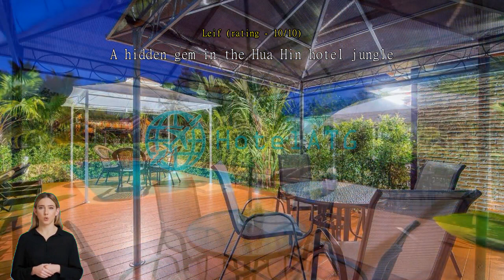wisahome hua hin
Make everyday special with all that Hua Hin / Cha-am has to offer with a stay at wisahome hua hin. If you prefer an easy access to general goods and shopping, you'd love to stay at wisahome hua hin and take advantage of being just 7.8 km from Cicada Market.
Enjoy all that wisahome hua hin has to offer! Free internet access provided within the resort keeps you connected throughout your stay. For guests arriving by car, parking is provided free of charge. All your minor, last-minute needs can be taken care of by the convenience stores without having to go anywhere.
For health reasons, smoking is not permitted anywhere inside the resort.
All guestrooms at wisahome hua hin provide guests with a range of amenities to ensure a restful night. Enjoy your stay even more at the resort, knowing that some selected rooms include linen service, blackout curtains and air conditioning. Every stay is a new experience with various interesting room layout options at wisahome hua hin, including rooms with separate living room and balcony or terrace. For a bit of entertainment, guests will find television and cable TV available in some selected rooms.
Don't worry about being thirsty as a refrigerator, bottled water, a coffee or tea maker and instant coffee are provided in some guestrooms. Bathroom amenities are just as important as others, and at the resort you'll find toiletries and towels available in some guest bathrooms.

A number of great dining options at the resort assures that you'll always have convenient and delicious choices. Are you a great cook? Make your own meals in-house at the resort's BBQ facilities.
Fill your days with the array of activities and facilities offered at wisahome hua hin. Don't forget to make a visit or two to the resort's pool.

Don't spend all your time inside while in Hua Hin / Cha-am! Chill out in the beach or just watch the waves on warm days at Hua Hin Beach located 4.2 km away.

Guests who stayed here found it to be neat and tidy, scoring it above 99% of other accommodations in the city.
Past guests love the staff and service here, rating it above 98% of the other accommodations in the city.